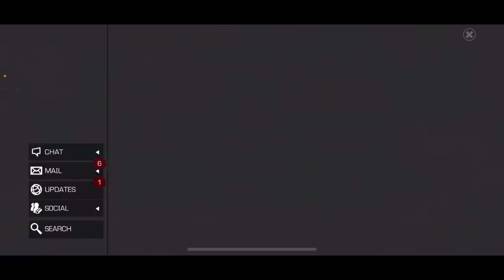AW: A•S•R vs. KenOB | S32W1 | 7 Dövüş | YENİ GLOBAL DURDURULAMAZ ZIRH - Marvel Contest of Champions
Bu videomuzda 32.sezonun birinci savaşını gösterdik. Rakip Kenob Jedi Knights. İyi seyirler